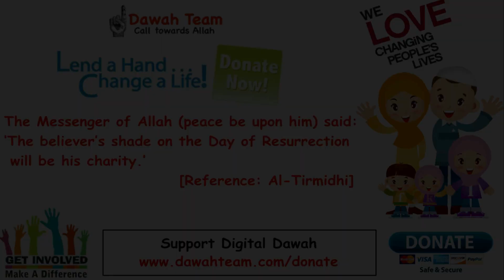🚨WHY DO PEOPLE NEVER REACH OUT TO ME? 🤔 ᴴᴰ - Mufti Menk